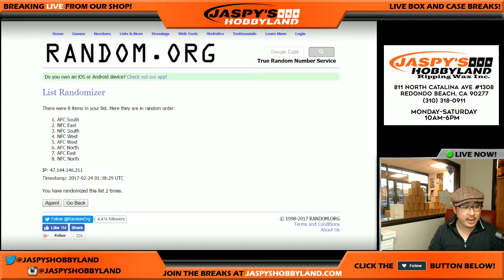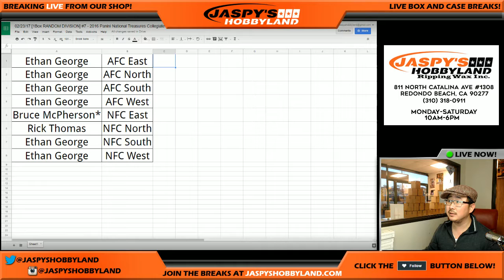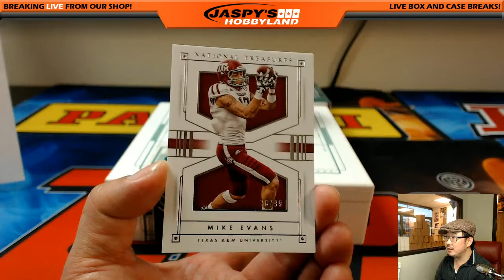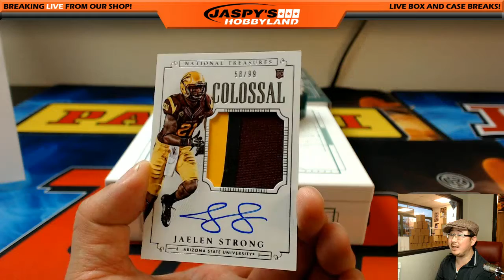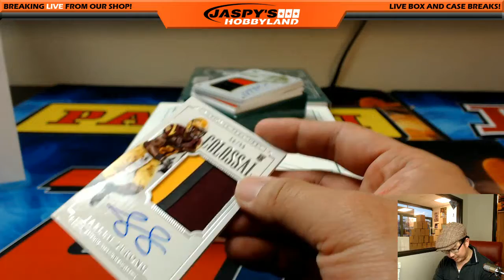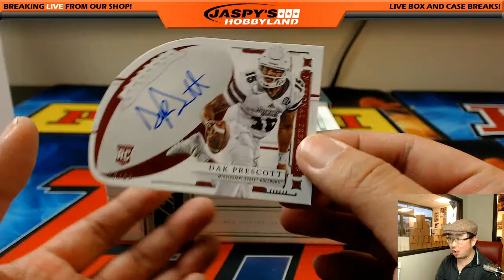02/23/17 [1Box RANDOM DIVISION] #7 - 2016 Panini National Treasures Collegiate NFL Football